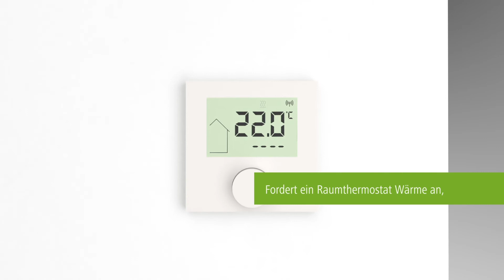Kermi x-net ready line EGO - Montage und Bedienung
x-net ready line EGO ist eine fertig verdrahtete elektrische Anschlusseinheit mit automatischem hydraulischen Abgleich zur Montage auf dem Verteilerset der Kermi x-net Wohnungsstationen.

Die Kermi Klemmleiste flex besitzt Drehschalter für die variable Zuordnung der Antriebe zu den Raumtemperaturreglern. Die Antriebe sind VDE-gerecht in der Klemmleiste verdrahtet, verwechslungssicher kodiert und mit Zugentlastung gesichert.
Durch die LED-Funktionsanzeige der Klemmleiste sowie die Funktions- und Kontrollanzeige der Antriebe ist eine schnelle und sichere Funktionskontrolle möglich.

x-net ready line EGO ermöglicht durch den intelligent autonomen elektrothermischen Regelantrieb EGO zusätzlich einen bedarfsgeführten, adaptiven hydraulischen Abgleich der Heizkreise bei x-net Flächenheizungssystemen. Beide Anschlusseinheiten können mit allen Raumtemperaturreglern aus dem Produktprogramm der x-net Regelung Standard betrieben werden.

0:00:00 - x-net ready line EGO
0:00:20 - Entfernen der Schutzkappen und Öffnen aller Druckflussanzeiger
0:00:27 - Aufsetzen und sichern der Klemmleiste
0:00:35 - Anbringen des Regelantriebs
0:00:43 - Anbringen der Temperatursensoren
0:01:04 - Spannungsversorgung und Pumpenkabel
0:01:15 - Brücke zur Spannungsvesorgung der Umwälzpumpe
0:01:21 - Beliebiger Anschluss der Raumthermostatkabel
0:01:53 - Zuweisen aller weiteren Regelantriebe
0:02:10 - Herstellen Spannungsversorgung

Du willst mehr über Kermi erfahren?